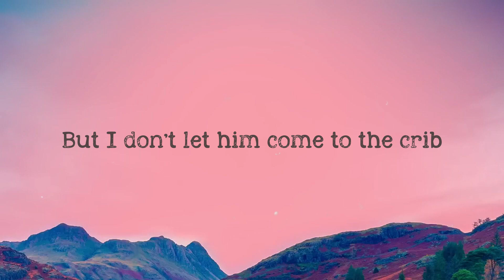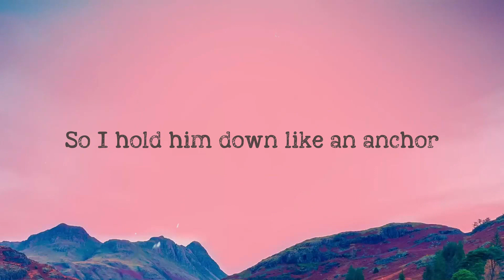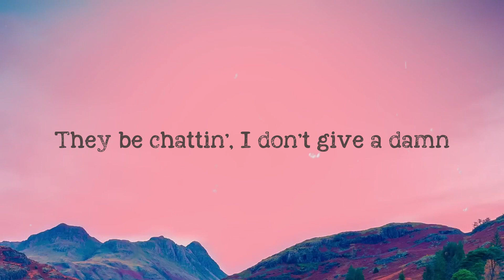Princess Diana - Ice Spice, Nicki Minaj (Lyrics Video) 🌹